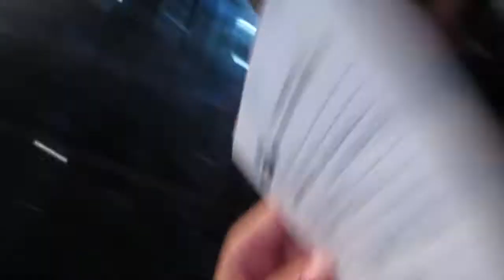I'm Queen in Chess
*Last day of the Carnival Cruise! I had a lot of fun! Thank you Ryan for taking me on this amazing trip! I had such a wonderful time!

Let me know if you liked it by liking it :) it'd make me super smiley :)